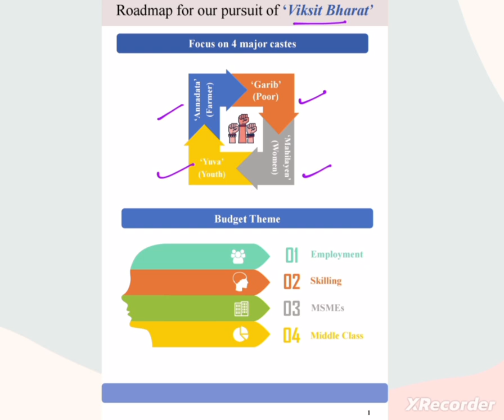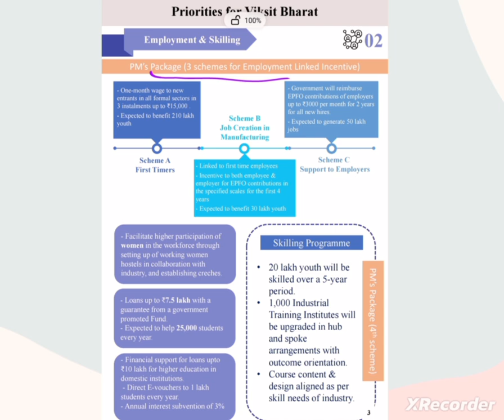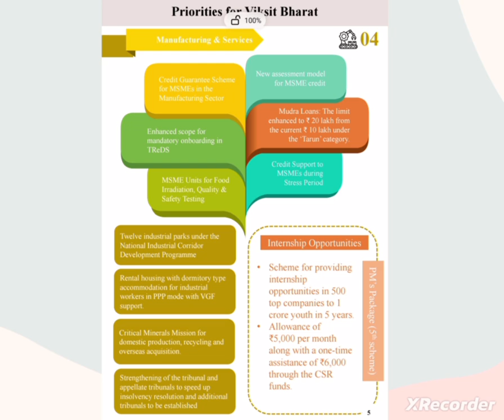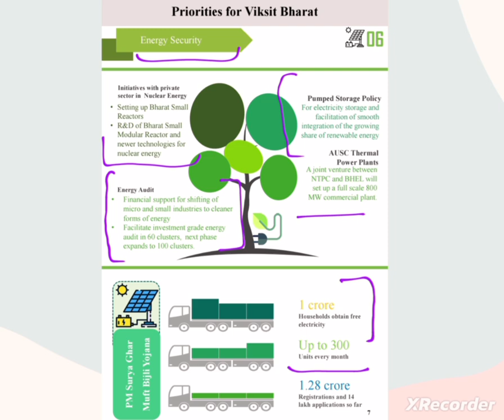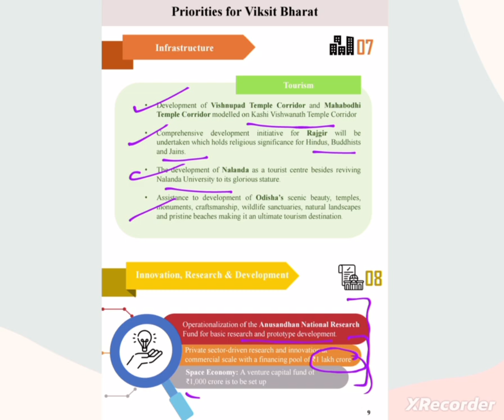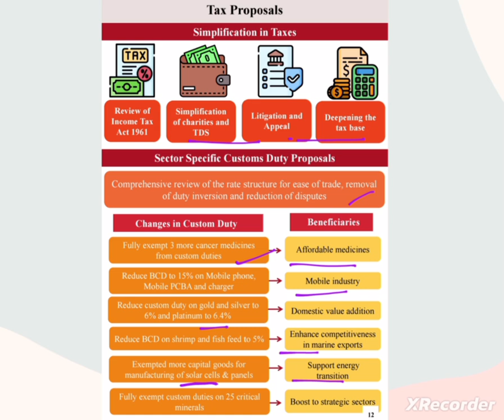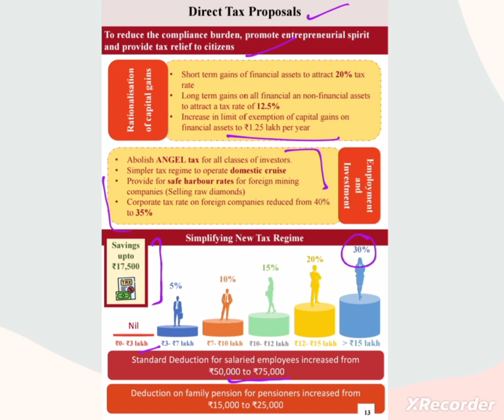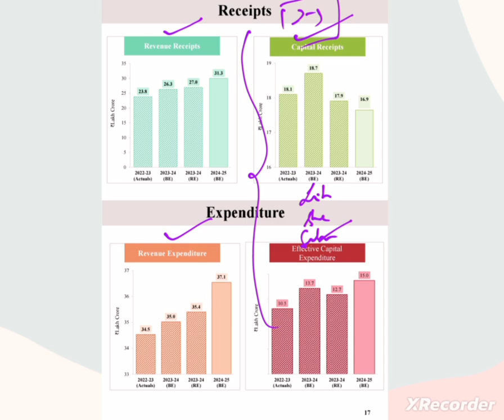Analysis & Highlights of Economic Survey 2024 | UPSC Economy | Budget 2024 | Mentee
UPSC Civil Services Examination (CSE)/IAS. Stay updated with the latest news and current affairs crucial for your UPSC preparation.

Follow for more such videos:
  / menteeacademy